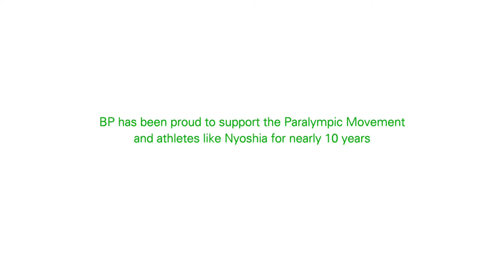Igniting the energy within Nyoshia Cain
At BP, we believe the human spirit is the most powerful energy of all. The courage to achieve what matters most and be the very best you can be. It’s what drives Nyoshia Cain and all Para athletes to go further and overcome every challenge in their path. Discover what ignited Nyoshia’s energy within and be inspired to find yours at bp.com/energywithin